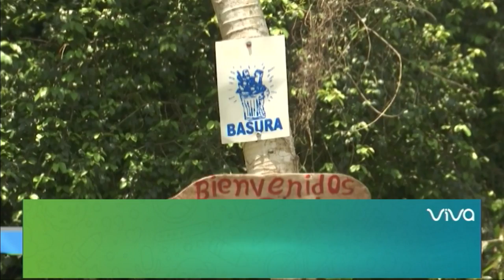Los Cacaos en San Cristóbal, Paraíso en República Dominicana - Objetivo 5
-Como Un Paraíso Escondido Entre Las Gigantescas Montañas Que Cubren La Cordillera Central En El Municipio Los Cacaos En La Provincia San Cristóbal Se Encuentra Un Tesoro De Múltiples Recursos Naturales Aguas Cristalinas Ríos Manantiales Charcos Cascadas Senderismo Y Especies Endémicas Son Algunas De Las Maravillas Que Hacen De Los Cacaos Un Municipio Envidiable

La Belleza De La Naturaleza En Este Municipio También Se Hace Presente En Otros Puntos Como El Río Nizao Y El Río Mao Mitad Así Como El Valle De Dios' Donde La Experiencia De Acampar Se Hace Presente

-Desde El Pasado Miércoles En Hora De La Tarde Corrió Como Pólvora La Noticia Del Fallecimiento De Johnny Ventura Como Consecuencia De Un Infarto En La Ciudad De Santiago De Los Caballeros Nueva York Y Los Dominicanos Están De Luto Porque
Él Representó Por Más De Seis Décadas La Bandera Dominicana Dentro Y Fuera De Su Tierra En Cada Esquina En Bodegas Peluquerías Sólo Se Escuchaban Temas Como La Agarradera Cuando Yo Me Muera El Tabaco Es Fuerte Y Como Expresión Del Dominicano Común Bailar Su Contagioso Merengue

¿Quiénes somos?